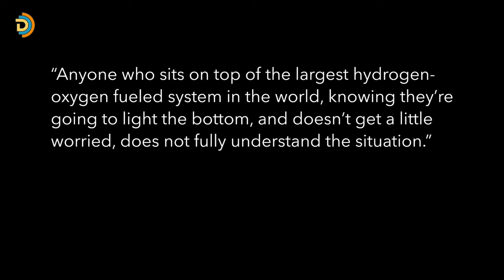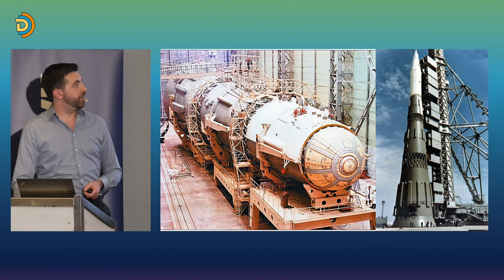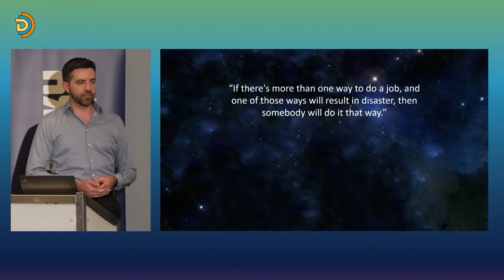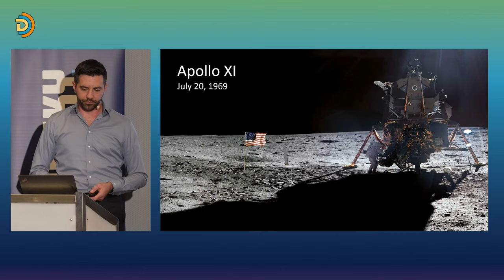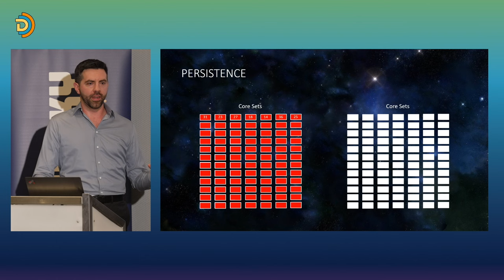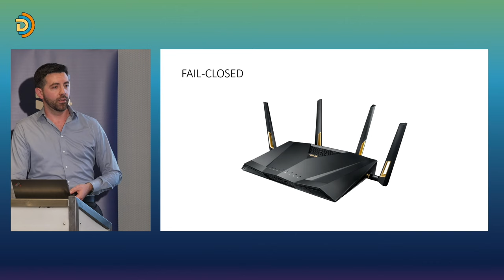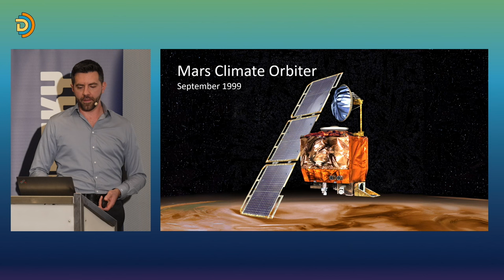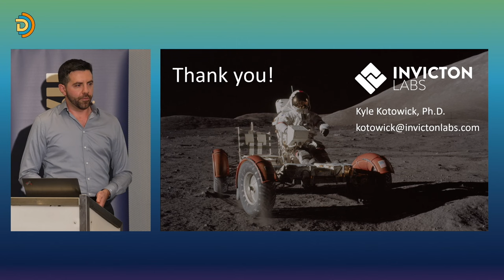Architecting Apollo: Systems Design Lessons from the Golden Age of Spaceflight - Kyle Kotowick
The earliest crewed spaceflights, including the Mercury, Gemini, and Apollo programs, were some of the earliest instances of software being responsible for life-or-death decisions. While various aspects of the software and systems design could be considered outdated by modern standards, many of the core principles and design choices are directly relevant to the systems we build today.

This talk dives into several of the disasters and near-fatal accidents of early crewed spaceflight, including Gemini 8 and Apollo 11, and focuses on the system design choices that either led to or averted catastrophe. Topics include fail-open vs. fail-closed design, recoverable software, process prioritization, levels of autonomy, and designing for human intervention.